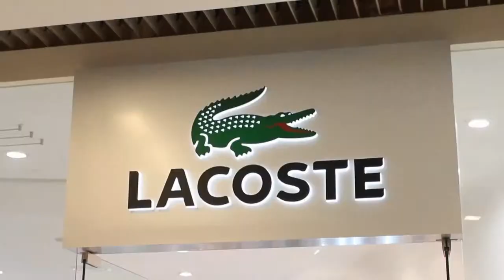July 2014 Highlights at Queensbay Mall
Fashion In Motion Showcase

Fashion In Motion Showcase kick-started with Valentino Rudy, ALDO and G2000 on July 5; and will continue to pique shoppers’ interests this week with even more fashion lined-ups including high street brands, Dorothy Perkins and Burton Menswear London; Leather Avenue’s trendy-on-the-go collections and the fashionably-loved Kitschen, Nichii and Dressing Paula.

Fashion In Fusion Showcase

Fashion In Fusion Showcase from 26 until 29 July 2014, incorporates stunning 3D projection animation of hypercolour doodles and creative artworks will create a lot of hype during Fashion In Fusion Showcase. Each fashion brand that on parade over the long weekend holiday – Braun Büffel, Elle, Esprit, GAP, Obermain, Springfield, The Executive and Tiamo – featuring a distinctive artwork that illustrates a level of creativity to make a connection between the shoppers and the brand.